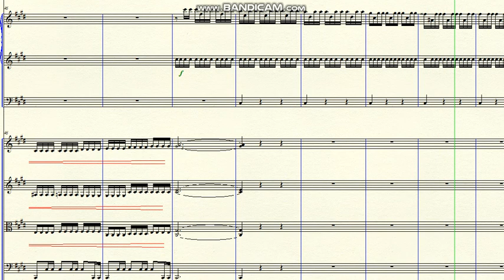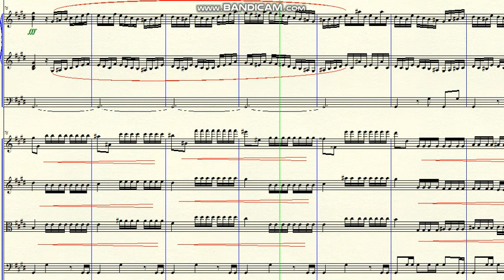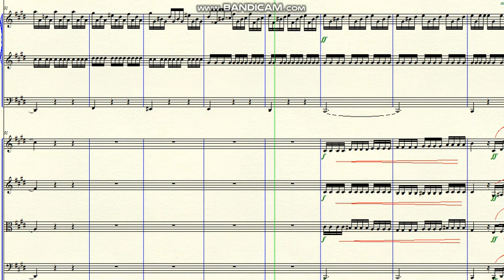DOK 10.53 - The War Inside Me (C#m) - Vivo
~ for Brass, Organ and Strings
Brazil - 2020